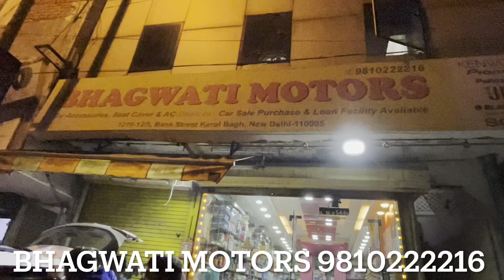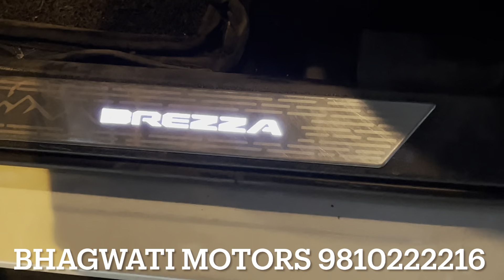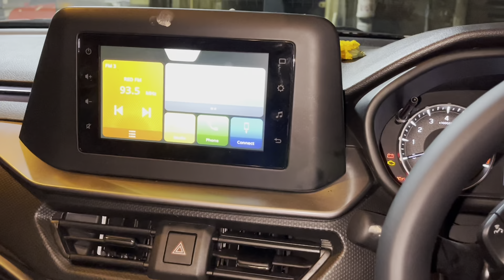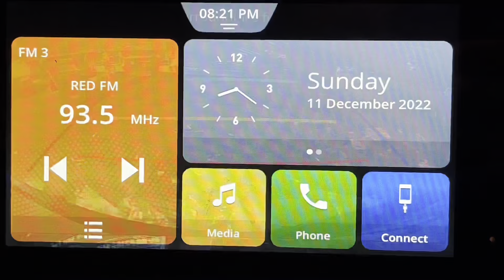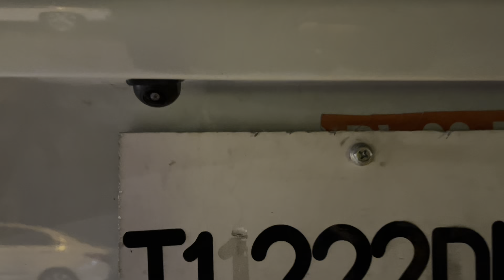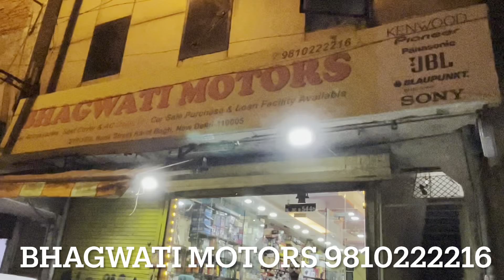Brezza 2022 modified with original Brezza 2022 mgp accessories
BHAGWATI  MOTORS
1210/ PEAREY LAL ROAD, BANK ST, BLOCK 5, NAI WALAN, KAROL BAGH, DELIH-110005